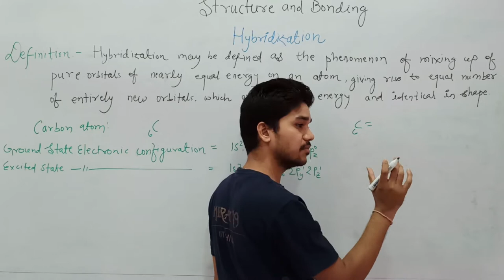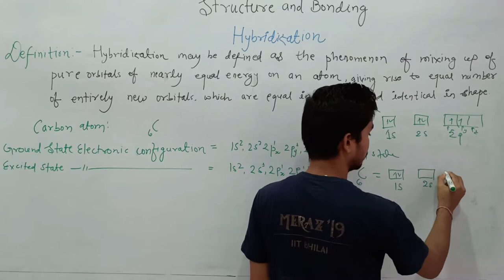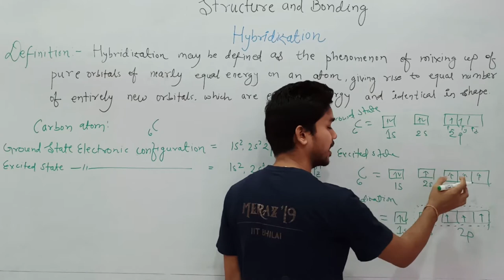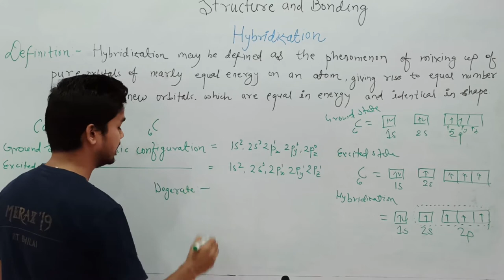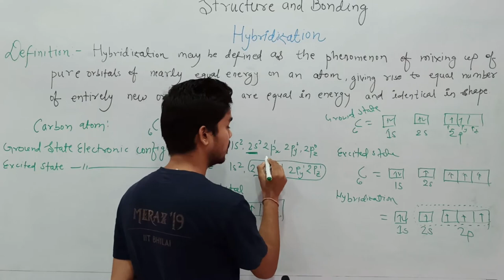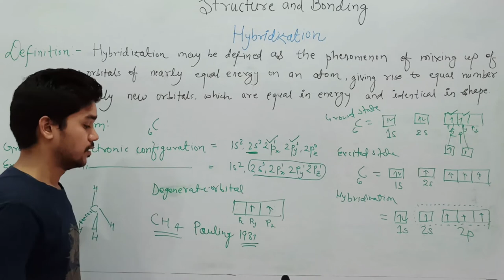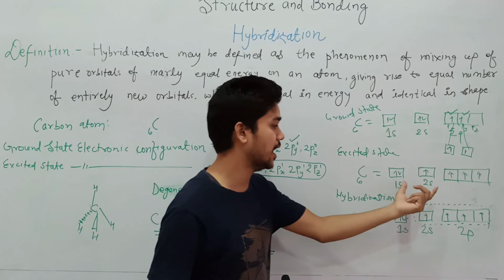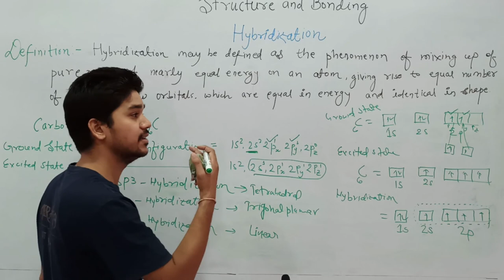Hybridization Definition, Structure and Bonding#BSc 1st Year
Pauling Concept of hybridization (1931)